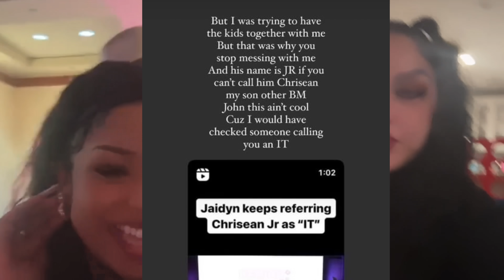Jaidyn insults Chrisean’s baby during interview| Beyonce doing residency in Vegas